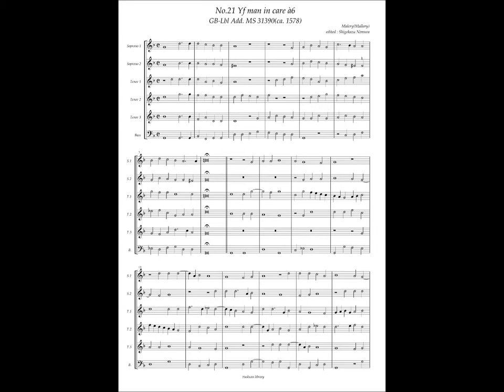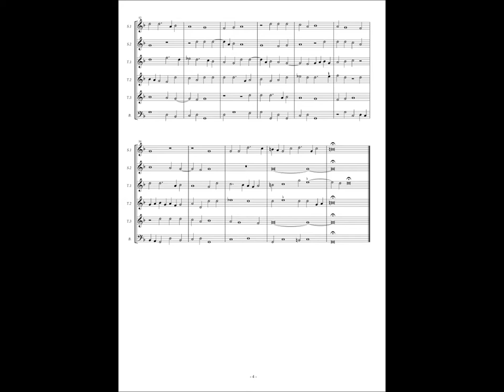GB-Lbl Add. MS 31390, No.21, Malory(Mallory) "Yf man in care" à6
Malory(Mallory)(? - ?)